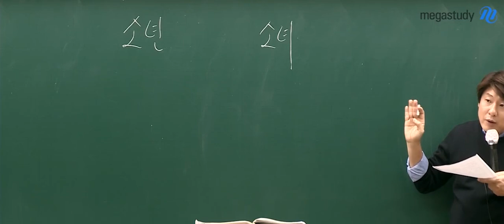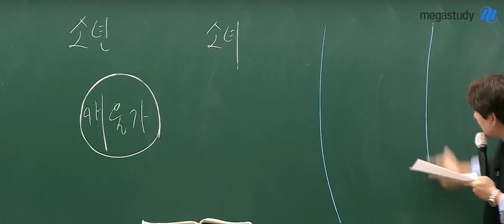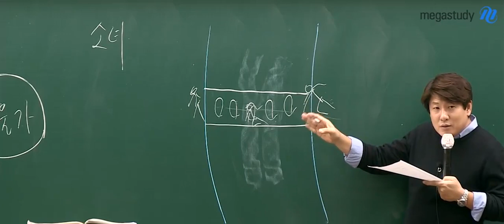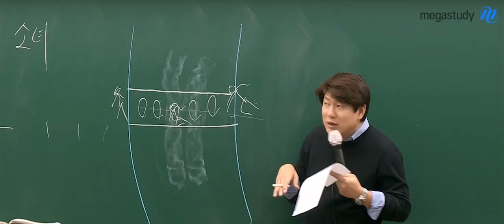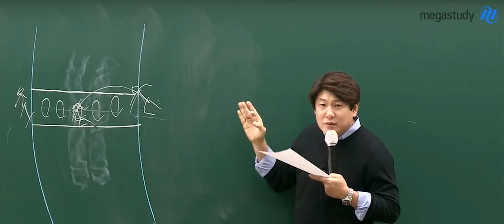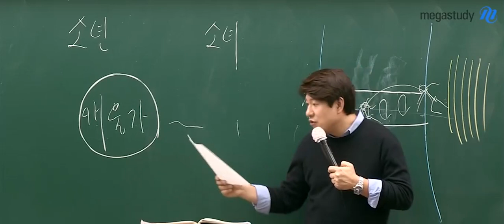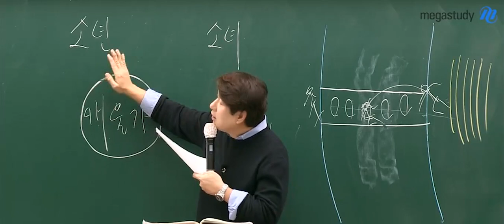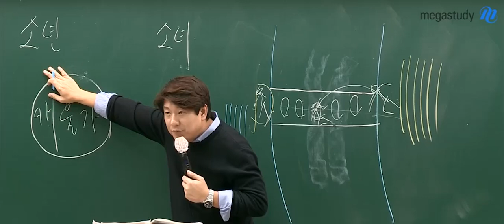[메가스터디] 국어 김동욱 쌤 - ☆일Class 강의 하이라이트☆ 「소나기」를 통해 필자의 의도를 파악하라.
평이한 문장으로 술술 읽히는 소나기!
사실 그 속에는 작가의 의도가 숨어 있다고 하는데요,

김동욱 선생님의 재미있는 설명과 함께
숨어있는 작가의 의도를 찾아나가봅시다!